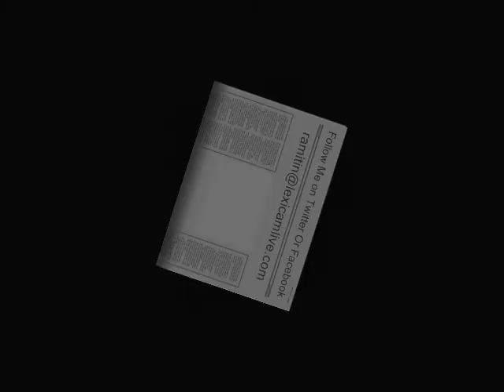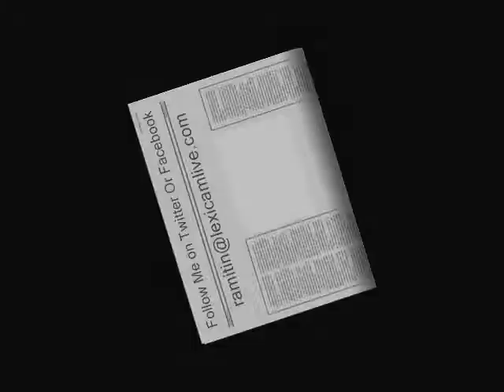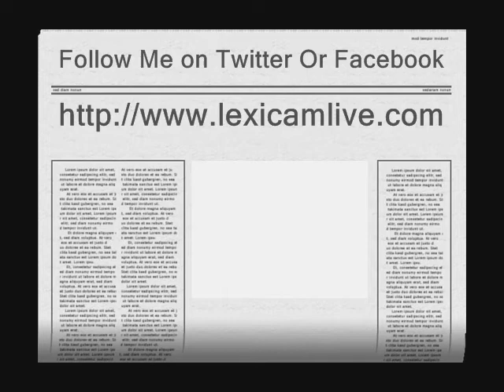Lexi Ramitin In Florida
Photo shoot in florida me Lexi Ramitin Looking For Friends & Fans
Thanks To All Who Support Me & have helped me in my modelling career.
I will upload many more for you to hopefully enjoy.
all my friends will receive allowance to my private you-tube gallery Private (only specific YouTube users can view)